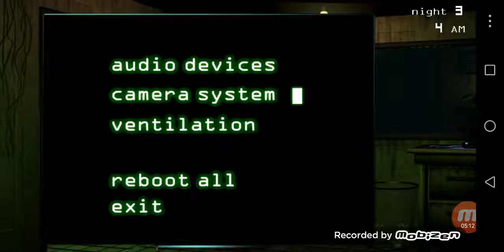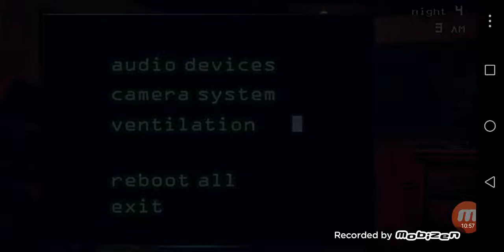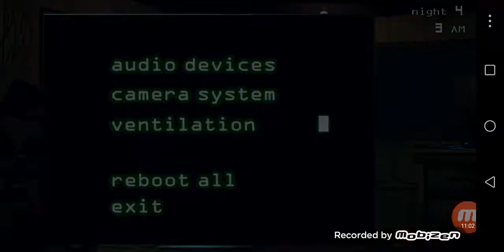Fnaf 3/freddy za co?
Fnaf 3 noc 3 i 4